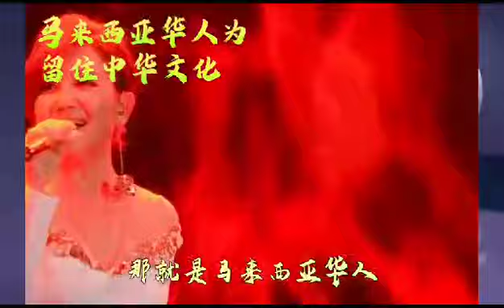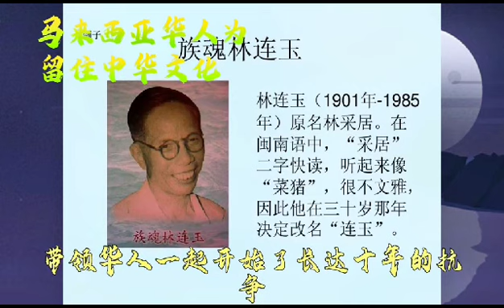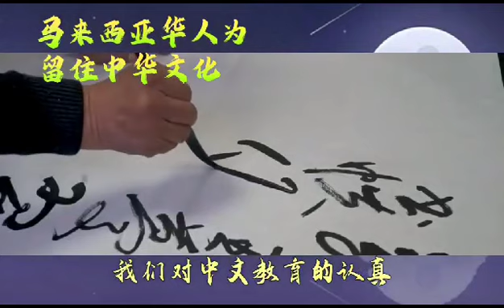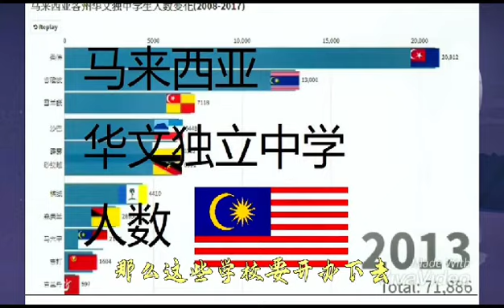中华文化，保留地最棒的地方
Video from RonnieBatteryMan012